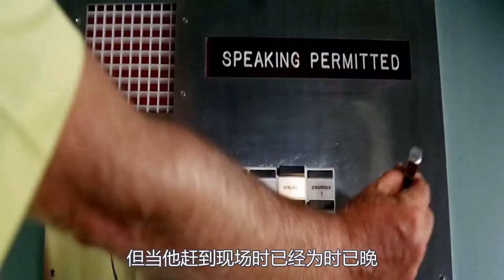2022年世界物资匮乏，人们只能吃加工食品，但其实原材料非常可怕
电影、影视、科幻、惊悚、悬疑